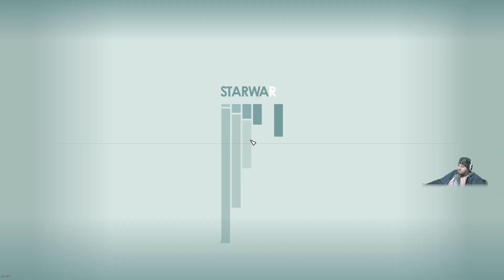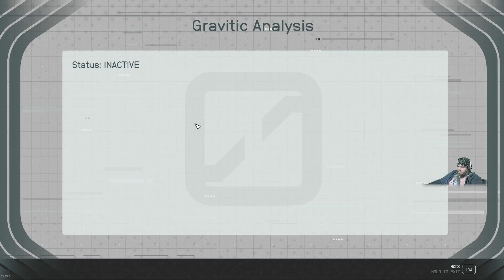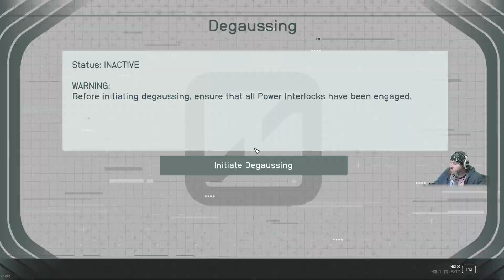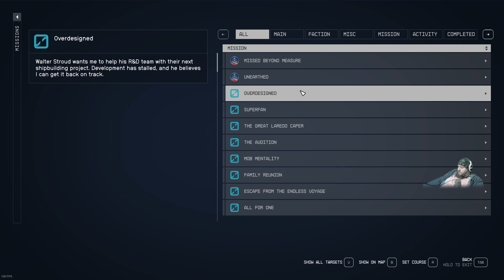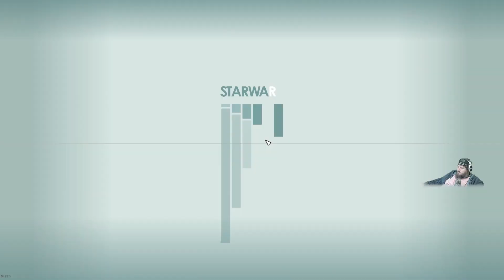Digfig Plays Starfield on Very Hard Mode | 61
This is the story of dig's time in Starfield